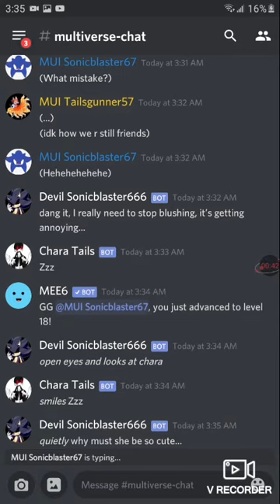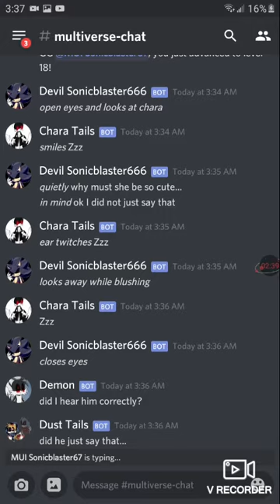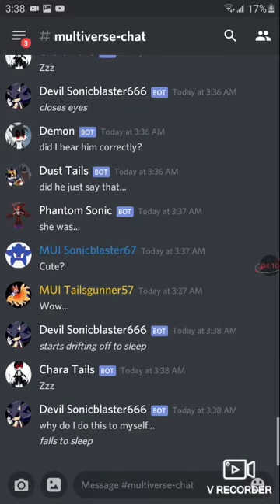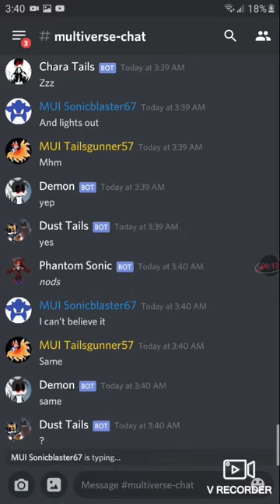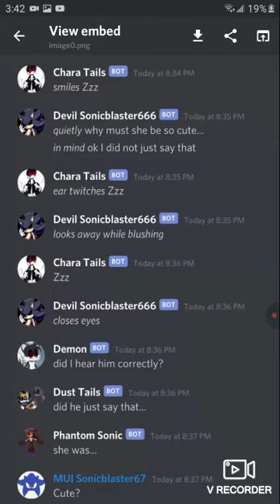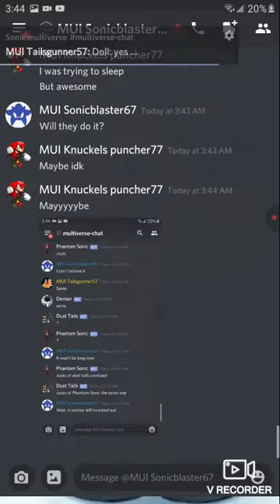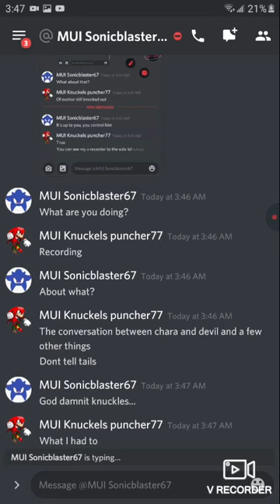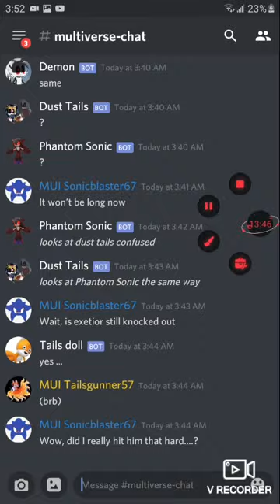I was bored...and tired